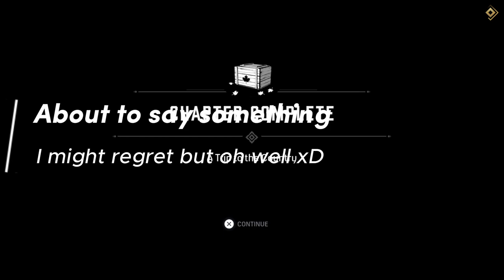PROMISE ME...YOU'LL MAKE IT QUICK || MAFIA DEFINITIVE EDITION { Scene 8}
In this Mafia gameplay video, you listen here and listen good... I'm Joining the MAFIA!!!

You've been warned, I'm coming for you... in the Mafia gameplay video, of course! In this episode, I show you how to play the game and successfully complete the tutorial. After that, it's on to the main game: trying to take over the city! Watch as I make my way from the start of the game to the top, and learn some of the tricks of the trade along the way.

So if you're a Mafia fan or just looking for a fun game to play, you'll want to check out this gameplay video! I'll show you everything you need to know to join...

Twitch ( For content ahead of time or simply to talk with your boi on stream xD )

Any comments are allowed as long as u watch what you say, also if you want a song to feature in one of my shorts or Tiktok just let me know with the name of the song in the Comment Section.

Also other Content Creators I want to shoutout just because I love their content and inspire me to Upload everyday and spread the joy of Gaming with you guys  xD...